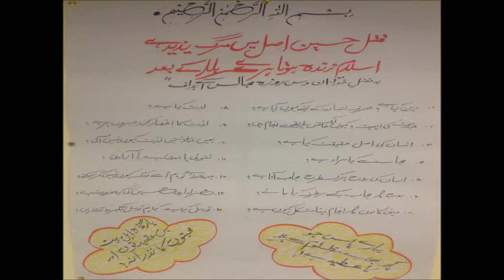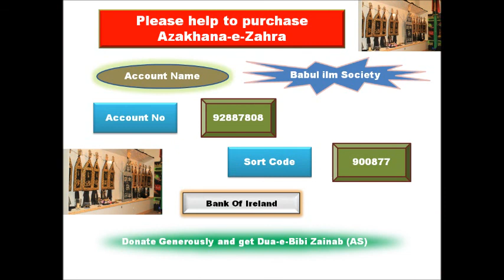Agha Farhat Abbas @Azakhana-e-Zahra,Dublin-Ireland for Ashra-e-Arbayeen- 7th Majlis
A Majlis commemorating the martyrdom of Imam Hussain (AS) along with His Family and companions took place in Azakhana-e-Zahra Dublin, Ireland, on 17th Safar. Maulana Agha Farhat Abbas from Qum graced us with his presence for the entire Ashra-e-Arbayeen and will address during the Majalis as the main speaker every night. Agha sahib covered wide variety of topics especially related in our every days life List is shown at the start of the majlis (Must listen).